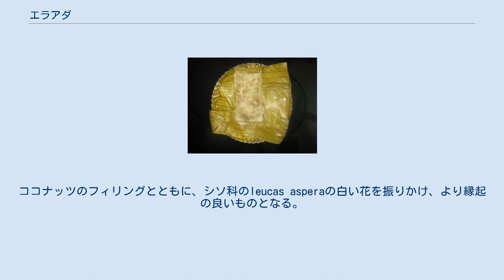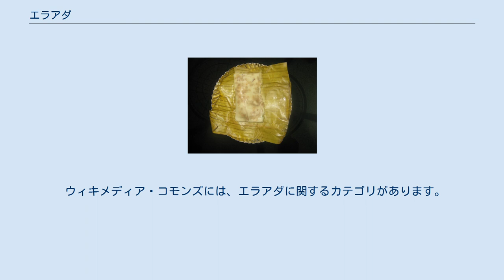エラアダ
エラアダ(Ela ada)またはアダ(Ada)とは、インドのスイーツ、ケーララ州の伝統的な珍味である。
米粉でできた生地と甘いフィリングで、コメの粒が包まれており、これをバナナの葉で包んで蒸して、夕方のスナックや朝食の一部として食べる。
タミル・ナードゥ州の一部でも見られる。
ココナッツと米粉が主原料で、砂糖またはジャガリーも用いられる。
オナムの際には、必ず準備される。
Poovadaは、オナムの際の神への供物(w:Naivedhya)として、食用バナナ(プランテン)の葉の先端を用いて作られる。
ココナッツのフィリングとともに、シソ科のleucas asperaの白い花を振りかけ、より縁起の良いものとなる。
フィリングにバナナが加えられることもある。
スパイシーなOttadaは、マイダ粉と米粉を用いて作り、朝食に食べられる。
マイダ粉を用いずに米粉だけで作ることもあり、蒸さずに直火かフライパンで焼いて作る。
チャッカバラティ（パラミツのジャム）をフィリングとすることもある。
また、ケーララ州の寺院では、礼拝に用いられるプラサーダ（聖なる食物）としても用いられる。
 ウィキメディア・コモンズには、エラアダに関するカテゴリがあります。